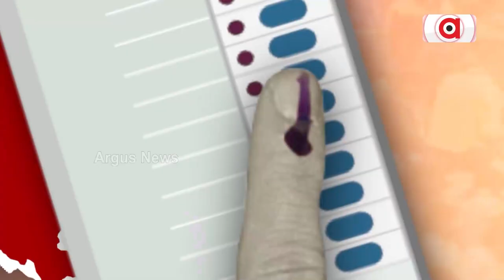ଆସନ୍ତାକାଲି ଛତିଶଗଡ଼ରେ ପ୍ରଥମ ପର୍ଯ୍ୟାୟ ମତଦାନ || Chhattisgarh Election 2023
ଛତିଶଗଡ଼ରେ ପ୍ରଥମ ପର୍ଯ୍ୟାୟ ମତଦାନରେ ୨୦ଟି ଆସନ ପାଇଁ ମଇଦାନରେ ୨୨୩ ଜଣ ପ୍ରାର୍ଥୀ। ନକ୍ସଲ ପ୍ରବଣ ୫ ଜିଲ୍ଲାର ୧୫୬ଟି ବୁଥ୍‌କୁ ହେଲିକପ୍ଟର ଯୋଗେ ପଠାଯାଇଛନ୍ତି ପୋଲିଂ ଟିମ୍...।